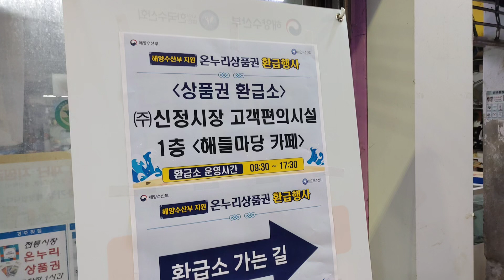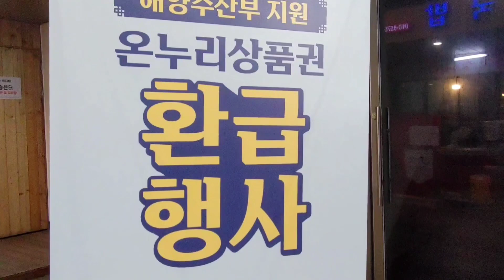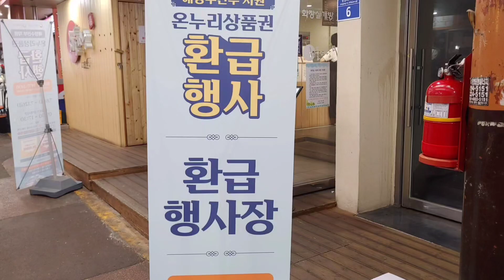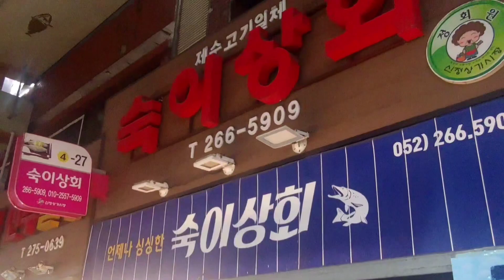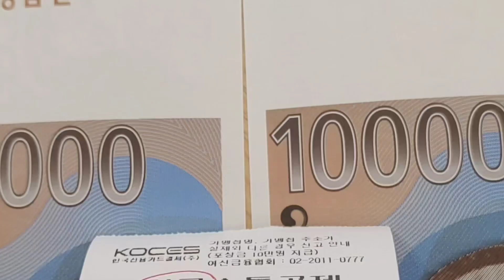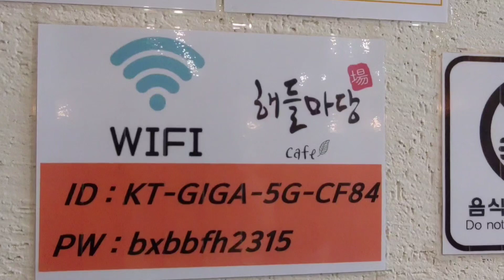시장에수산물많이사러오세요 가자미는맛난방어진산전화예약주문함 해양수산부지원 온누리상품권환급행사2024년7월6일12일7일간 울산신정1동시장